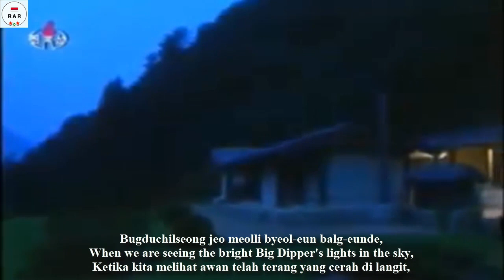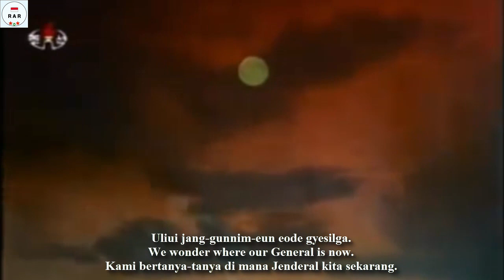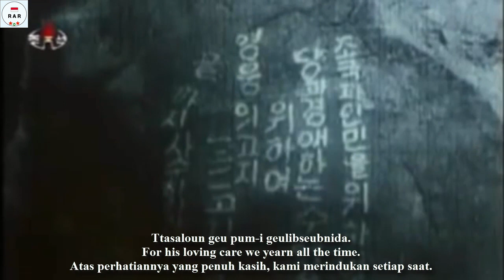어디에 계십니까 그리운 장군님 - Where are you, dear General - North Korean Song - With Lyrics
English :
The song "어디에 계십니까 그리운 장군님" or "Where are you, dear General" is a North Korean song about the people who miss their General.

This song is usually played at 6am by the North Korean government to awaken its people.

Indonesian :
Lagu "어디에 계십니까 그리운 장군님" atau "Dimanakah Engkau, Wahai Jenderal" adalah Lagu Korea Utara tentang Rakyatnya yang merindukan sang Jenderal

Lagu ini biasanya pada pukul 6 Pagi diputar oleh Pemerintah Korea Utara untuk membangunkan Rakyatnya.